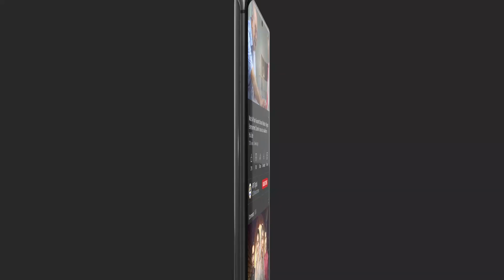Sara Ghar Chor Ke Mere Bete Roomi Ke Pas Aayi Thi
New Timing:
Woh Pagal Si Daily at 7 : 00 PM  Only On ARY Digital

Cast:

Babar Ali
Hira Khan
Zubab Rana
Omer Shahzad
Saad Qureshi
Zara Ahmed
Fouzia Mushtaq
Ismail Tara
Shazia Gohar
Talat Shah
Anum Tanveer
Areej Chaudhary
Shazia Qaiser
Farha Nadeem
Owais Sheikh
Abdulla Jawed
Adnan Saeed.